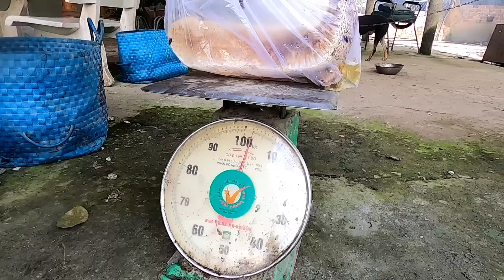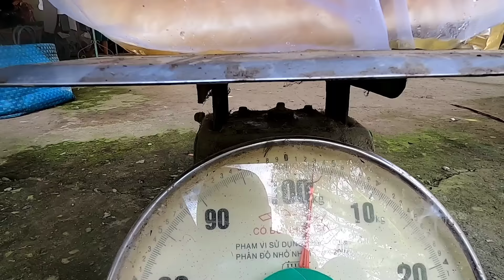#438. Chinh Phục Tổ Ong KHỦNG LỒ Bầu Mật Trám Vôi. restore the giant honey bee hive filled with lime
Vũ Điệp Bán Trúm Lươn Ống 90. Các Anh Em Trên Mọi Miền Đất Nước Có Nhu Cầu Mua Hàng Trúm Lươn Bên Điệp 👉 Xin LH 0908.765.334. Giúp Điệp.
Hôm Nay Điệp Đi Lấy Mật Ong Rừng Dùm Cho Chủ Nhà Mà Chủ Nhà Không Có Một Tiếng Cảm Ơn. Điệp Rất Buồn Gì Điệp Đi Rằng 20 Cây Số. Điệp Nói Sự Thật. Điệp Sống Ở Đời... Điệp Cần Nhất Là Cái Tình Cái Nghĩa. Chứ Những Giọt Mật Ong Ngọt Đối Với Điệp Có Quan Trọng Gì Đâu.
Điệp Thành Thật Rất Mong Được Cô Dì Chú Bác Anh Chị Em Rằng Xa Xem Clip Và Ủng Hộ Kênh Youtube Nhiệt Tình Cho Điệp. Vũ Điệp Thành Thật Gởi Những Lời Tri Ân Cảm Ơn Và Lời Chúc Đến Cả Nhà Có Một Buổi Tối Luôn Vui Vẽ An Lành Hạnh Phúc Yêu Thương Trong Cuộc Sống Cả Nhà Nha 👍🌷🤝💜💜.
Today, the message goes to get wild honey for the owner. Message drove away that 20 km to get honey, but the owner did not have a voice to say thank you. The message is more than sad, everyone. Message is looking forward to the attention of aunts and uncles, brothers and sisters, that are far away to watch the clip and support the youtube channel for the message. The dancer sincerely sends gratitude and wishes to the whole family to always be happy, healthy, happy and love in life. 👍🌷🤝💜💜